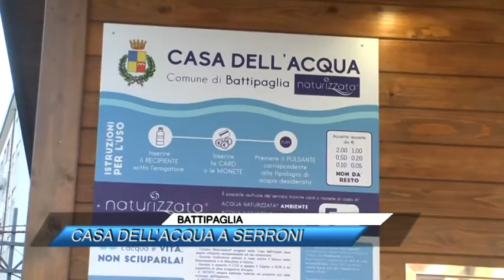BATTIPAGLIA, CASA DELL'ACQUA A SERRONI